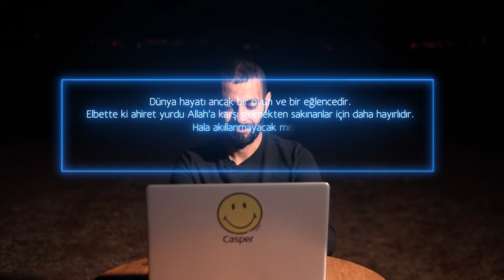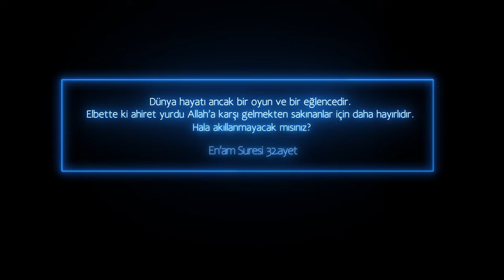ZEHİRLİ ŞEKERLEMELER -TOXIC SWEETS (İNTİBAH ​FILM)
ZEHİRLİ ŞEKERLEMELER -TOXIC SWEETS (İNTİBAH ​FILM) iyi seyirler.

🔔 BİLDİRİMLERİ AÇIN 🔔

En Çok Sevilen Diğer Vidiolarımız;